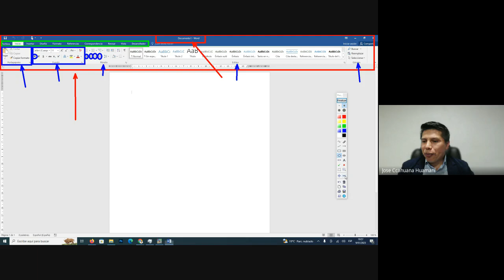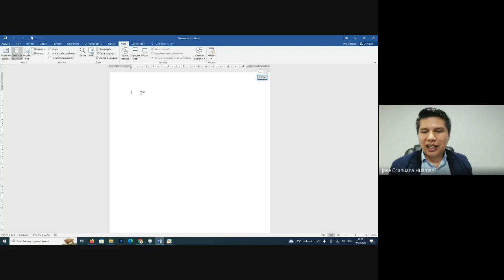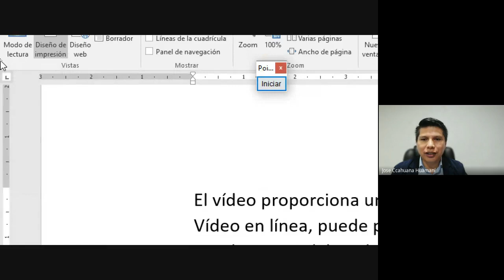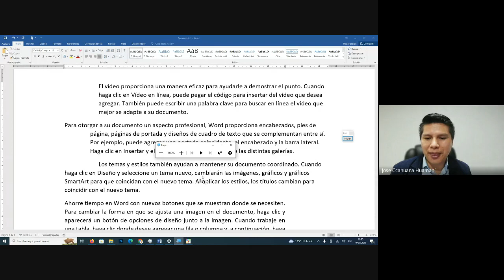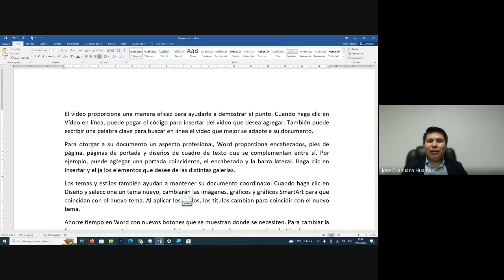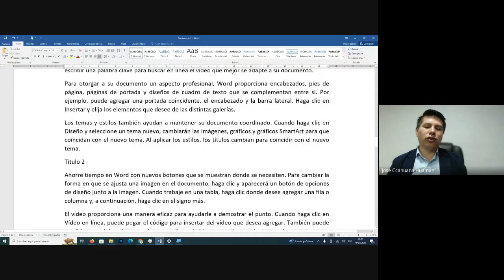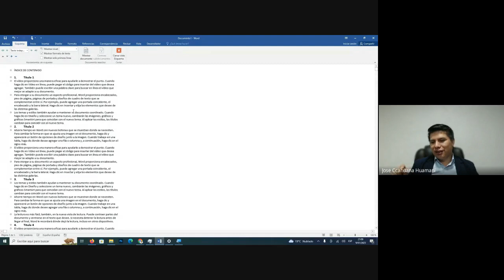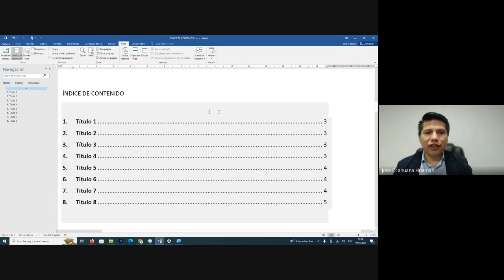CLASE 1 - OFIMÁTICA NIVEL INTERMEDIO